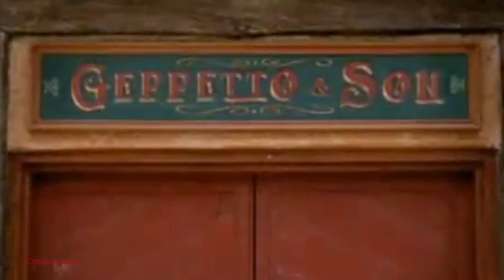Aprendiendo sobre la coreografía | Haciendo Mi hijo Pinocho: El Reality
La UDLAP anualmente monta una obra de teatro musical en 2 meses en donde participan estudiantes de distintas áreas.

Conoce lo que hay detrás de esta espectacular producción, los ensayos, la dirección, la música y todo lo que hará de esta producción un espectáculo lleno de magia. Vive desde la primera audición hasta el estreno de la obra en este Reality.

Conoce la historia detrás de los bailes de este musical a mano de la directora coreográfica. Ella nos cuenta sus experiencias dentro de la UDLAP.